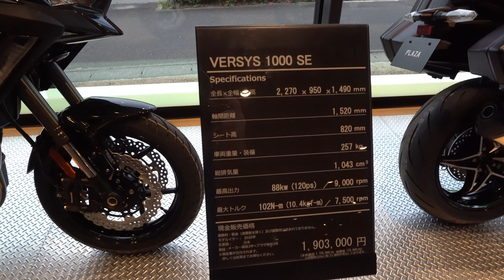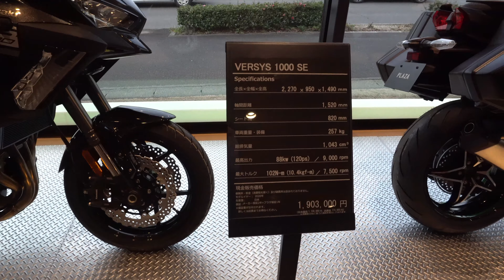New 2020 KAWASAKI VERSYS 1000 SE - 2020 New Kawasaki Versys 1000 - 新型カワサキヴェルシス 1000 SE 2020年モデル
新型カワサキヴェルシス 1000 SE 2020年モデル
価格カワサキ新型ヴェルシス 1000 SE 2020年モデル
新型カワサキ Versys 1000 SE 2020年モデル
New 2020 Kawasaki Versys 1000 SE Black Edition
Kawasaki Versys 1000 SE 2020 Review
2020 Kawasaki Versys 1000 SE Review
New 2020 Kawasaki Versys 1000
New Kawasaki Versys 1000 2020
Kawasaki Versys 1000 SE 2020
2020 Versys 1000
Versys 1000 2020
Harga Kawasaki Versys 1000 Terbaru
Price 2020 Kawasaki Versys 1000
Specifications 2020 Kawasaki Versys 1000
Spesifikasi Kawasaki Versys 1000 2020